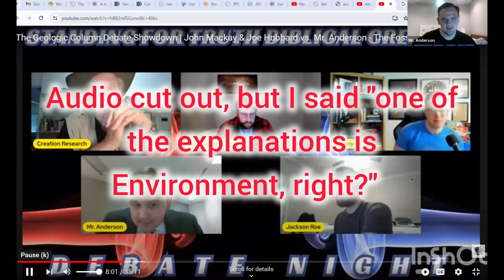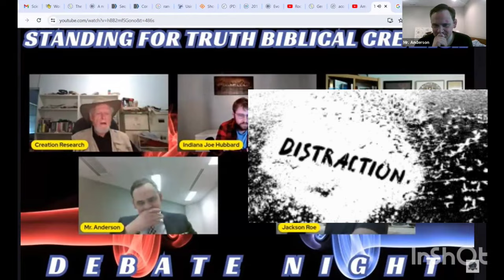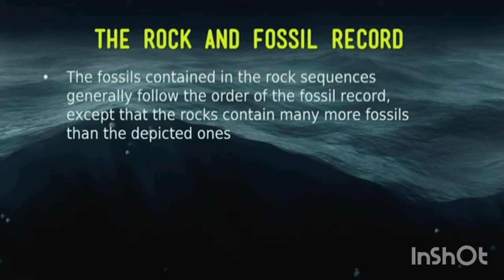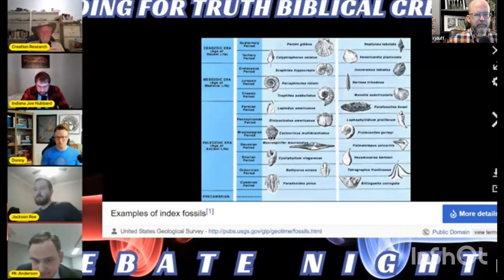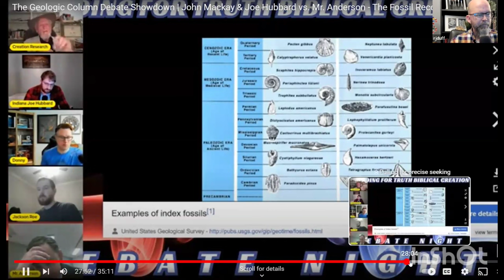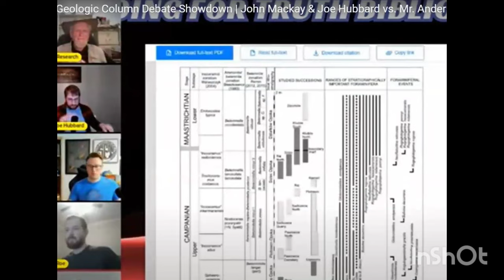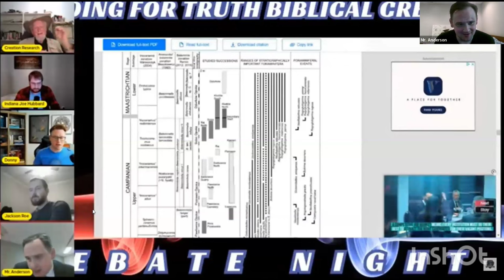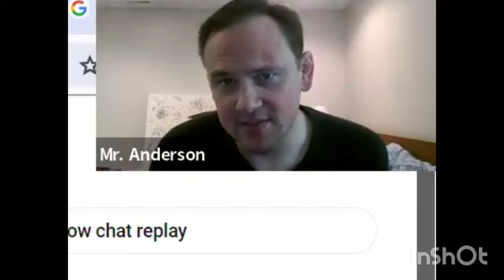Debate Review: Ordering the Fossil Record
this is the edited version for all of you who saw the premiere, which was accidentally the raw uncut footage.  this one is better.